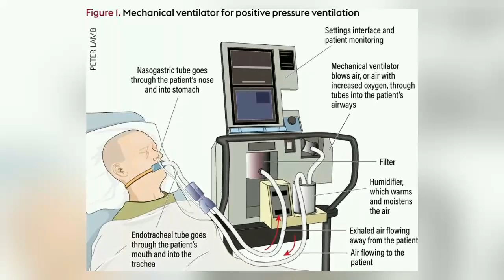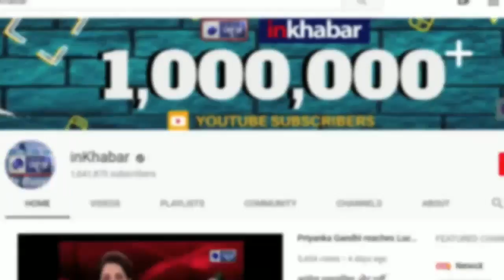Sushma Swaraj Demise: 70 मिनट, 4 तरीके फिर भी नहीं बची सुषमा तो रो दिए डॉक्टर्स Sushma Swaraj death